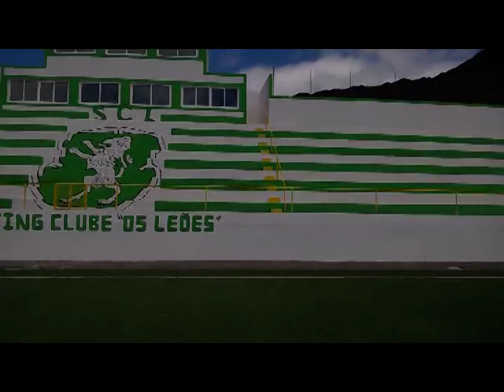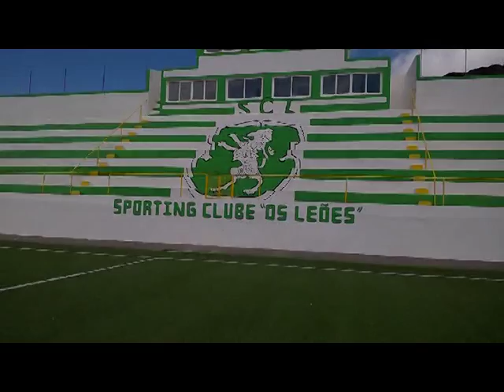campo dos leoes